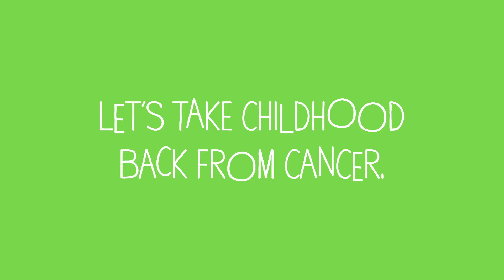St. Baldrick's Foundation | Take Childhood Back From Cancer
Cancer is the #1 disease killer of children in the United States. Let's take childhood back from cancer.